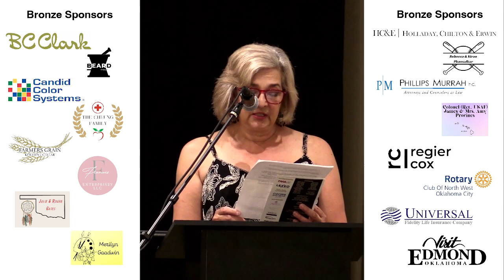06 - Thanks Bronze Sponsors by Nicole Owens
from the 2023 Cure FA Soirée, benefitting the Friedreich's Ataxia Research Alliance (FARA)

2023 Cure FA Soirée: The Gehr family and the Oklahoma FA community host talented performers for a memorable evening benefitting FARA!  Musical acts & speakers in a show you won't forget!